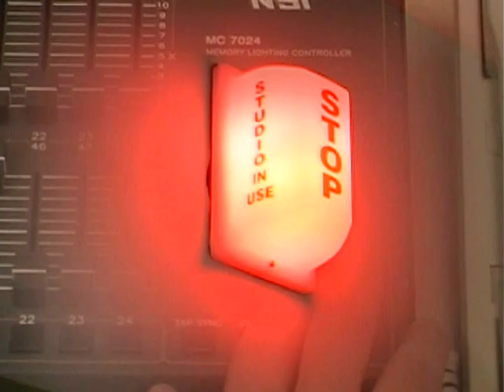Direction: Northeast - Michelle Bellanger Part 1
Self-described psychic vampire Michelle Bellanger is interviewed.